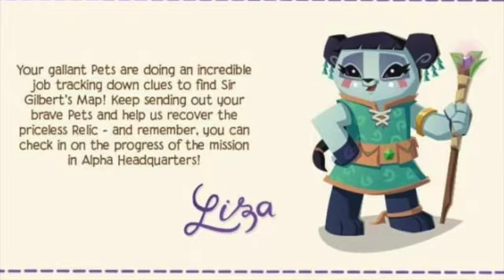COMPLETE NOVEMBER UPDATE INFO **not clickbait